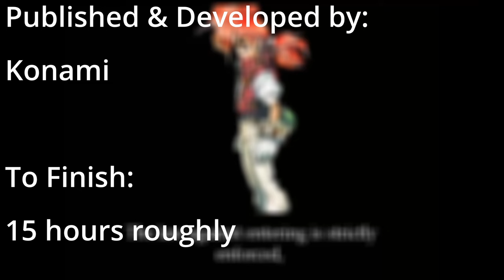Azure Dreams || Review || When the Credits Roll || PSX || NoTimeToGame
Welcome to this episode of When The Credits Roll Review of Azure Dreams

Played on Steamdeck & PSX